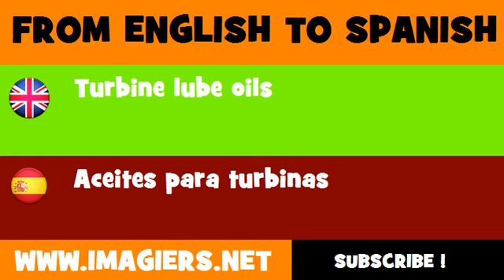FROM ENGLISH TO SPANISH = Turbine lube oils